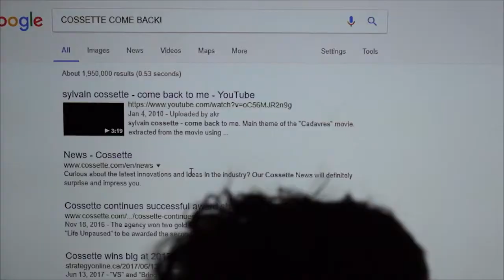Fire Emblem: The Sacred Stones (Part 21): Cosette Comes Back | Last Play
After a long absence, Cosette finally returns to Fire Emblem, though maybe they wish they hadn't.